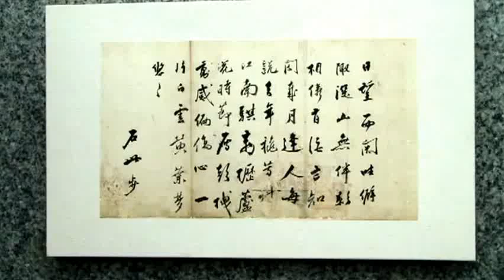SDV 0798 김선일한국화화실 석세 김정집 시고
석세 김정집 시고

본관은 경주(慶州). 자는 구여(九如), 호는 석세(石世). 할아버지는 좌의정 사목(思穆)이고, 아버지는 선공감부정 영수(永受)이며, 어머니는 조헌진(曺憲振)의 딸이다.

내용1825년(순조 25) 생원이 되고, 1827년 증광문과에 병과로 급제, 승정원가주서(承政院假注書)ㆍ설서(說書)ㆍ대교(待敎)ㆍ좌권독(左勸讀)ㆍ문학 등을 역임하였다. 1831년 문례관(問禮官)으로 칙사를 맞이하였고 직각(直閣)을 거쳐, 1833년 정조사의 서장관으로 청나라에 다녀왔다.

1838년(헌종 4)에 대사성ㆍ이조참의를 거쳐 1842년 영변부사로 나가 여러 가지 선정을 베풀고, 1846년 황해도관찰사로 나가 우리 나라 최초의 신부인 김대건(金大建)을 체포하였다.